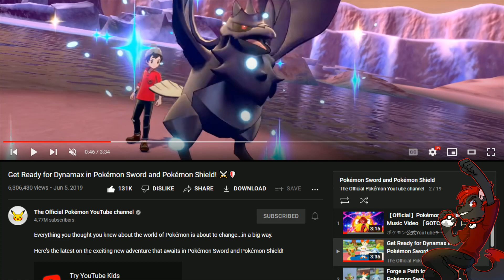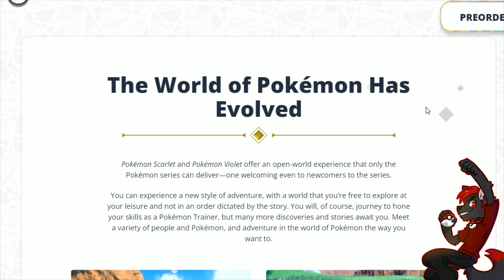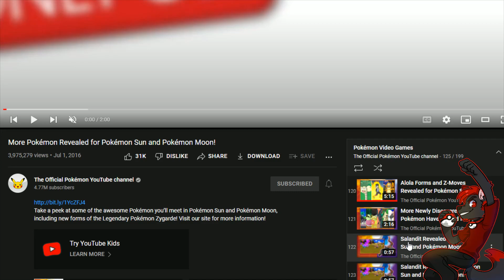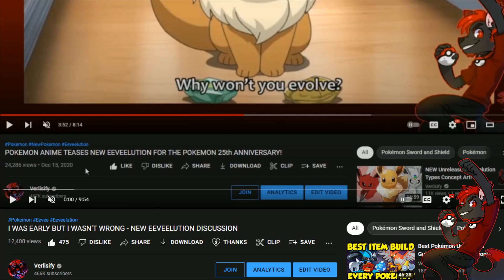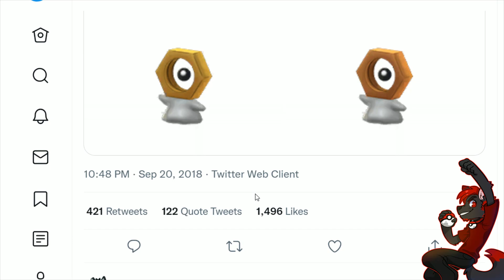FUTURE Pokemon Scarlet and Violet News Reveal Timeline!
When is the next Pokemon Scarlet and Violet Trailer? What new Pokemon Scarlet and Violet gameplay reveals await us? Let's find out. A 2022 June Pokemon Presents feels like a given, but what about Mega Evolution in Pokemon Scarlet and Violet? There is also the possibility of a new Eeveelution in Gen 9. Pokemon News has tons of potential right now!